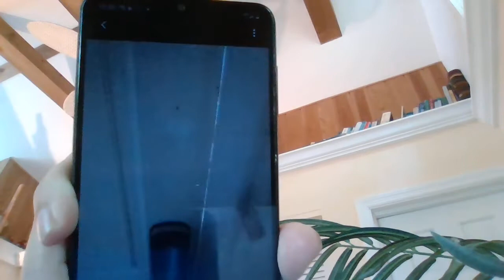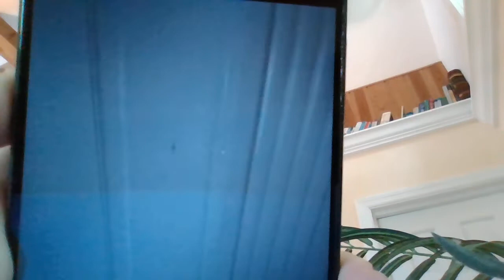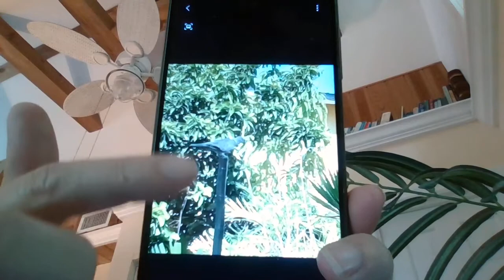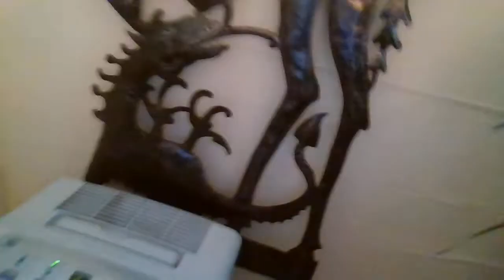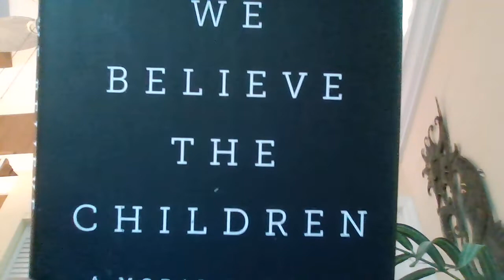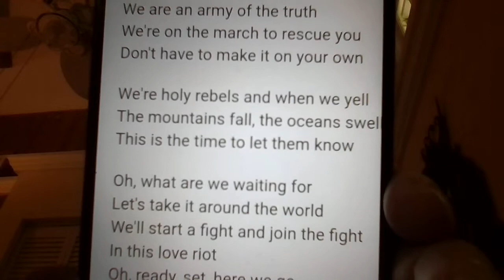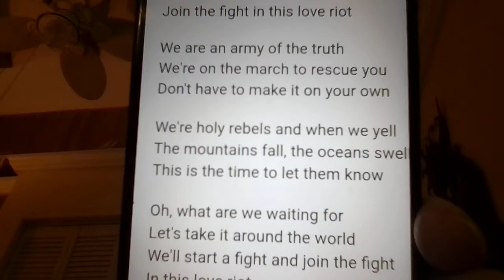Targeted individuals, we are Holy Rebels, claim your power given by the Holy Spirit! Locusts coming!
Too much to mention, Jesus is coming, get ready to rock, Targeted/persecuted empowered CHOSEN individuals we are HOLY REBELS! Claim your power given by the HOLY SPIRIT! WE are about to be given light bodies, and white horses. We will ride alongside of Jesus in the final battle, that we already WON!  Dream of locusts from the pit attacking but cannot harm we who are Gods elect, we have supernatural protection.. Fallen going down.  Also here's the video I spoke of that Father gave me for US "Love riot"